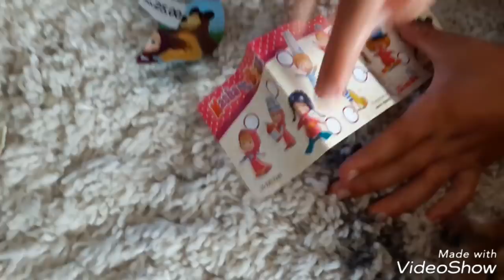SanneVilleFamily❤Fanpost fra Lara😍